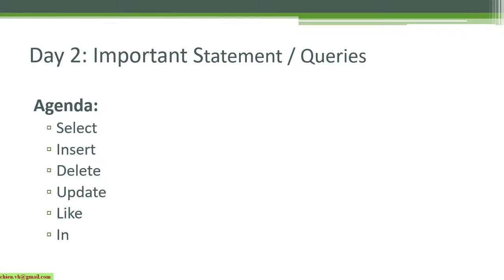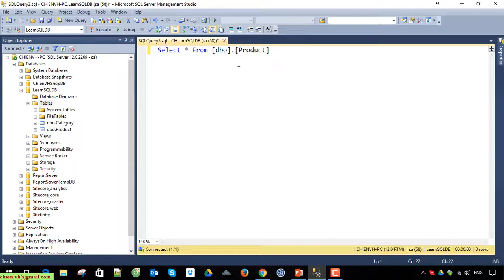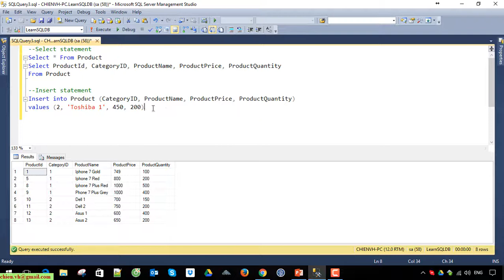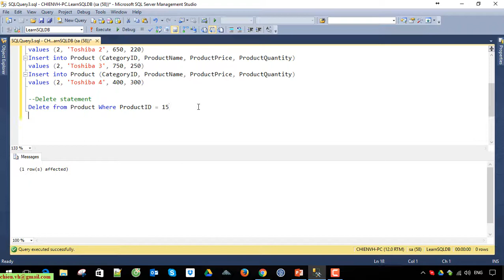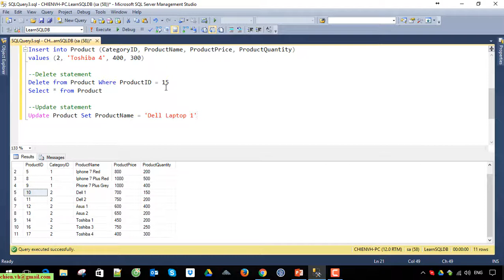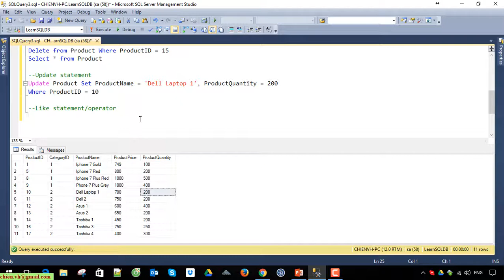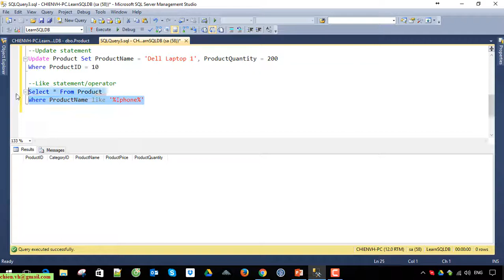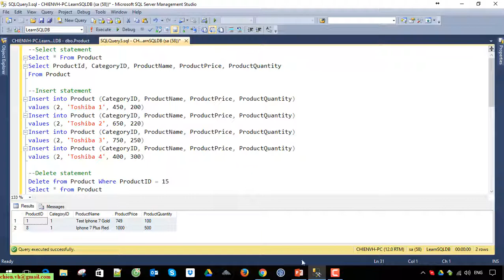SQL Server Cơ Bản | #03 Các câu lệnh & toán tử cơ bản trong SQL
Các câu lệnh & toán tử cơ bản trong SQL Server.
Giới thiệu tổng quan & cấu hình SQL Server Management Tool.
Hướng dẫn cài đặt SQL Server trên Windows 10.
Khóa học SQL Server Cơ bản miễn phí.
SQL Server Cơ Bản
Khóa học SQL online miễn phí.
Học lập trình SQL Server cơ bản miễn phí.
Học SQL server step by step.
Learning SQL Server course.
Free SQL learning course.
SQL Server learning online course free.